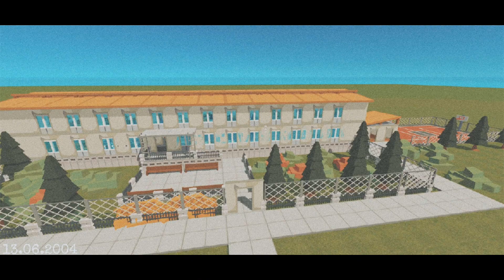simple sandbox 2 update 1.7.88 new update yellow Lamborghini and Naval pack what if madness games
what if madness games add this things